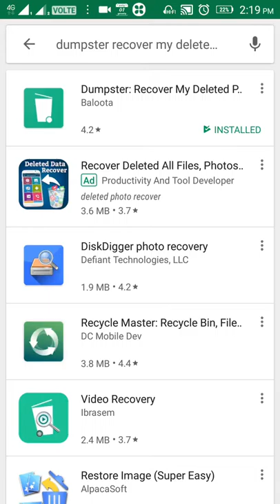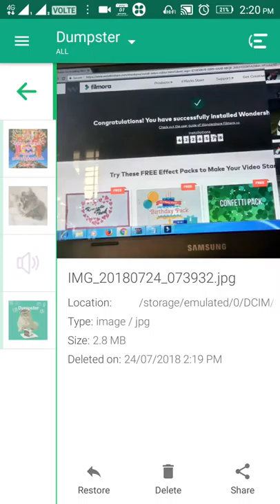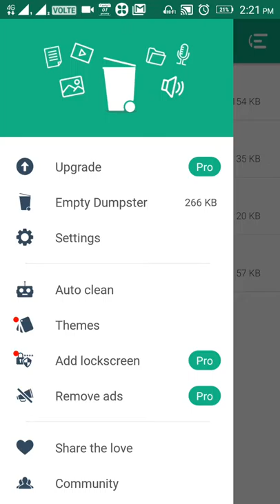Greatpeople way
it used to recover all deleted files in your smart phone.